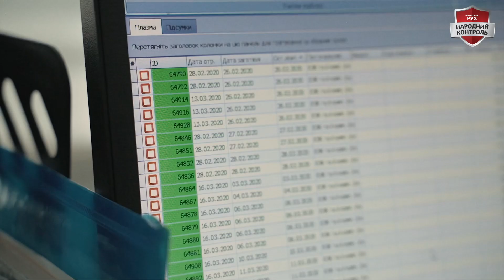У місцевому самоврядуванні має бути менше політики, більше кропіткої праці – Анжеліка Каланча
У роботі я завжди користуюся системним підходом: кожне рішення, кожна дія, повинні бути ретельно сплановані. Це запорука успіху. Мене звати Анжеліка Каланча. І я генеральний директор Чернівецького обласного центру служби крові. Старанність – у наш складний час саме цієї риси не вистачає місцевому самоврядуванню. Ефективний менеджмент у медицині та в усіх інших сферах має доводитись не на словах, а справами. Центр переливання крові динамічно розвивається – ми оснастилися необхідним обладнанням для якості компонентів крові. Кількість тонерів збільшилось більше, ніж у два рази. Я вважаю, що у місцевому самоврядуванні має бути менше політики, а більше системної та кропіткої праці. І це простий, але дієвий секрет успіху для Чернівців та всієї України.

Ви можете ознайомитись із кандидатами політичної партії "Громадський рух "Народний контроль"" в Чернівцях, які будуть балотуватись по вашому округу, перейшовши за посиланням